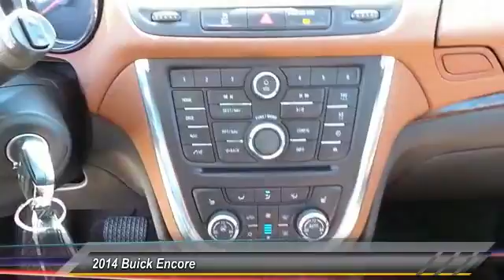2014 Buick Encore Midland Tx EB632003T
2014 Buick Encore FWD 4dr Leather

Midland Buick
3205 W. Wall

NOTITLE